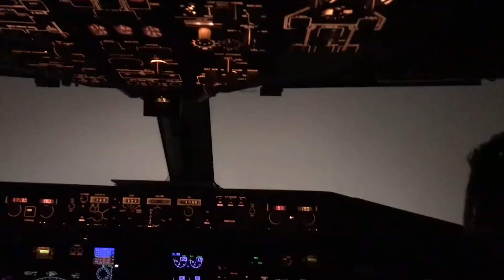Class E Airspace: Where does it start? Purpose, and Types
6-Week Live Private Pilot Ground School – Only $90!
Many students feel lost and frustrated before their checkride oral, not knowing what to study or where to begin. This course fixes that. Over 6 weeks, you’ll join me online twice a week for 90-minute live, interactive sessions where I will cover everything in the ACS—giving you clarity, confidence, and true checkride prep. At only $90, it’s cheaper than any other ground school and fully focused on making sure you’re ready for your oral.

This video covers class E airspace in details and covers common questions about that airspace. It also goes over domestic echo and the logic behind it!